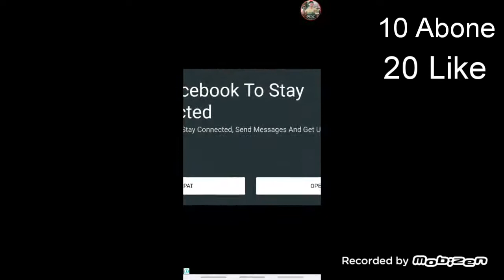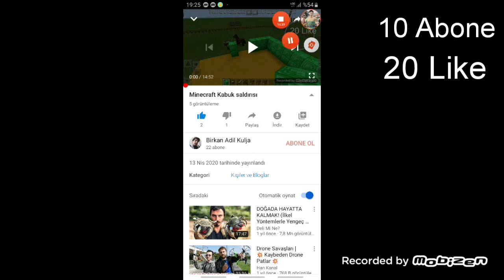Clansh of clans Hile #2